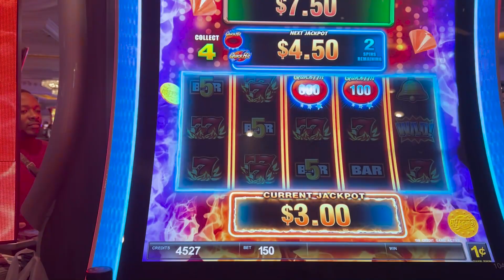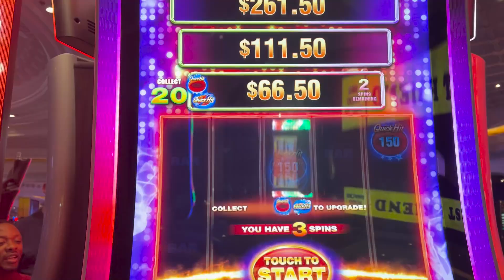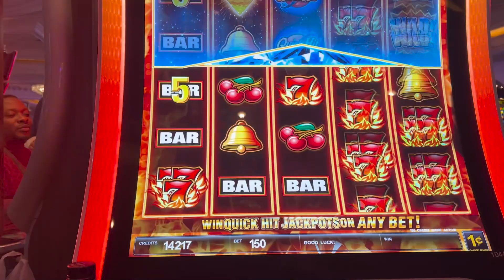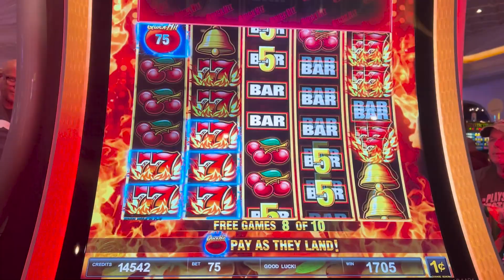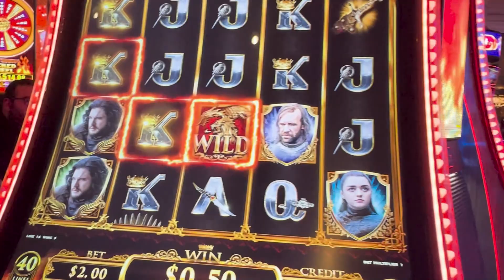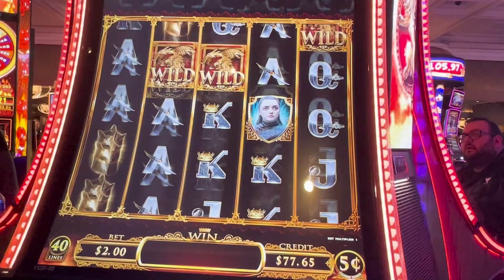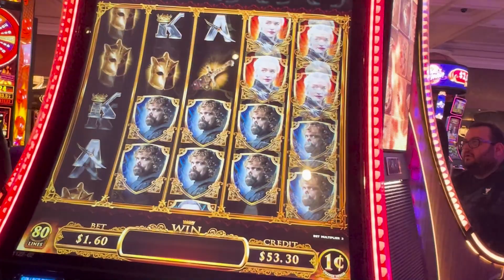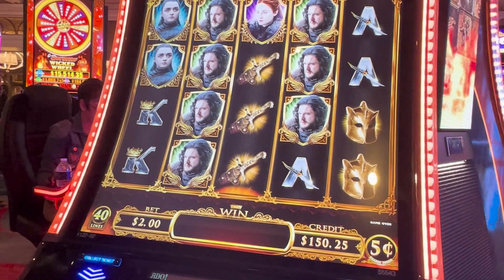Winning By Collecting Quick Hits! Early Bonus in Quick Hit Explosion Slot Game